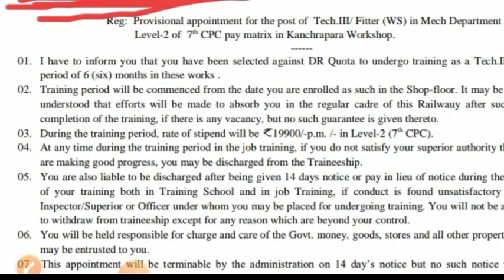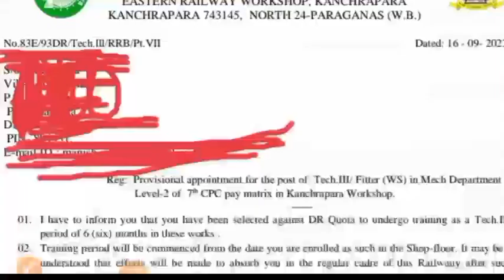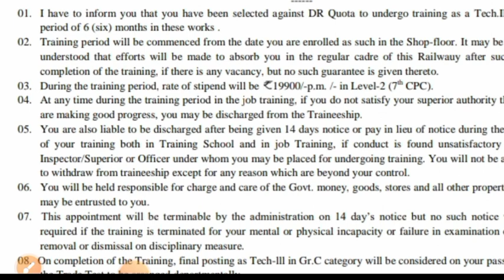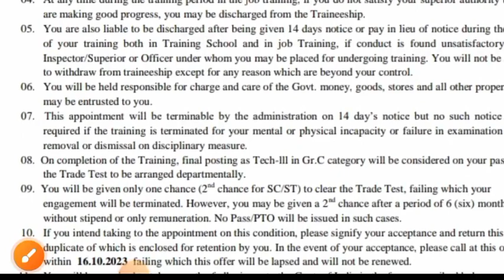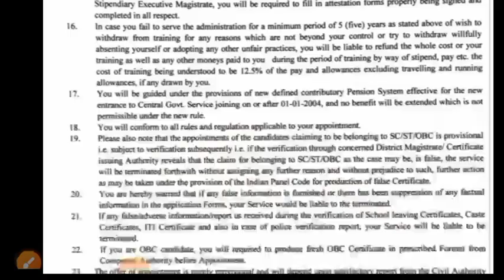Eastern Railway Kachrapara Division Cat. No. - 66. Mail आ गया है।। कब तक मिलेगी जोइनिंग।।